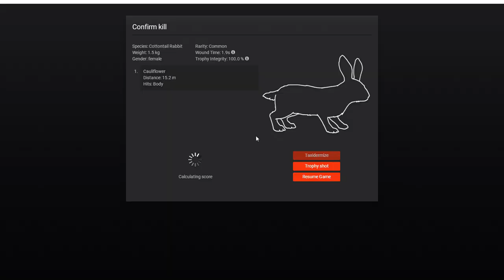Cottontail Rabbit shot using bow in the hunter classic.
I tried to get a head shot but it hit the body instead.